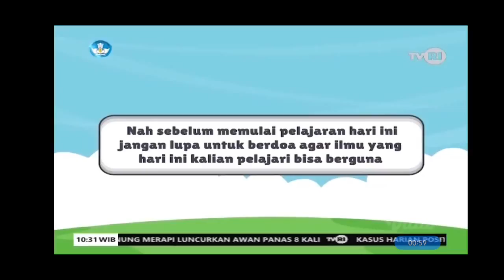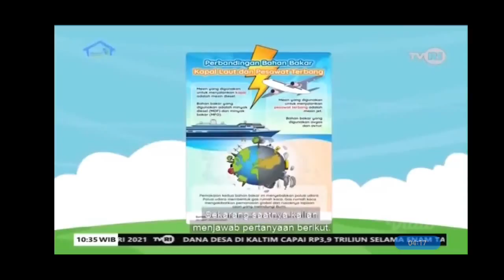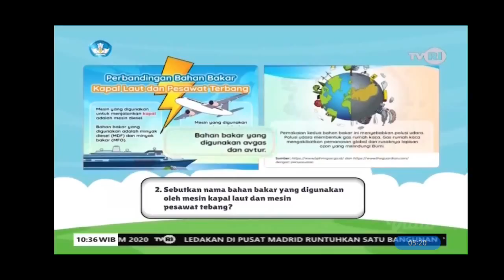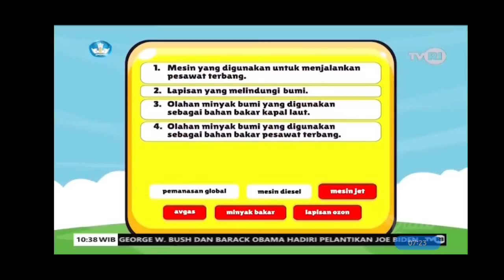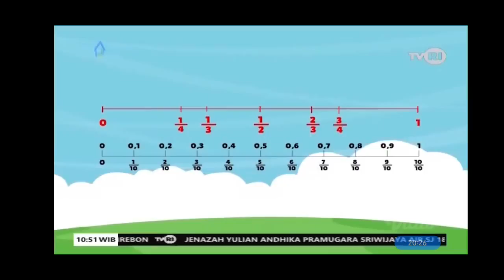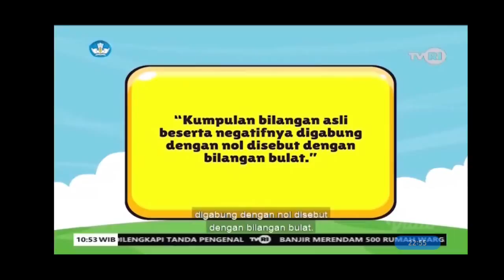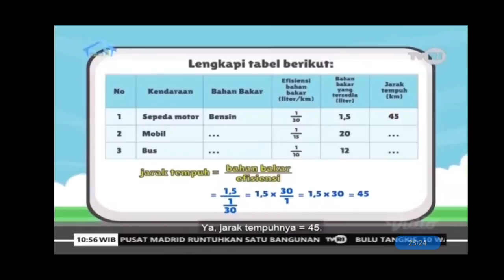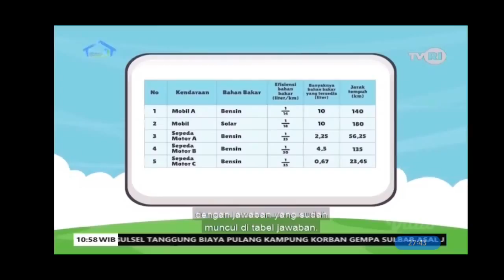MESIN DAN BAHAN BAKAR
Sinopsis

Episode 14: Mesin dan Bahan Bakar

Di episode kali ini, Kak Kinan mengajak kamu untuk mencermati informasi visual tentang perbandingan antara bahan bakar kapal laut dan bahan bakar pesawat terbang serta membuat tulisan narasi. Selanjutnya, kamu akan bereksplorasi dengan jarak tempuh maksimum kendaraan bermotor jika tersedia bahan bakar dengan jumlah tertentu. Selain itu, akan ada proyek kreatif tahapan ke-4 di minggu ini, yaitu membuat mainan alat transportasi dan mencoba menggerakkannya.